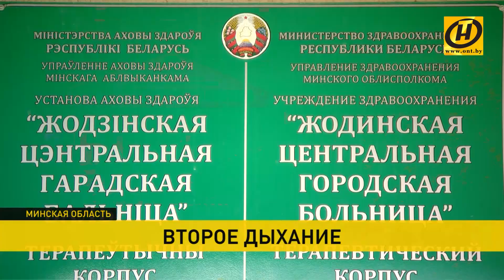Месяц на ИВЛ. Как восстанавливаются пациенты после победы над коронавирусом?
Каждый тяжелый случай заболевания COVID-19 для врачей – серьезный вызов и отдельная история спасения. В основном медикам приходится рассчитывать на свои силы. Конечно, не без надежды и на самого пациента. Но в случае, когда болезнь протекает тяжело, полностью восстановиться – дело не одного дня. Здесь нужен комплексный подход. О таких пациентах не перестают заботиться, даже когда те покидают стены больниц. Им дорога – на долечивание и реабилитацию. Чтобы, как говорится, от болезни не осталось и следа.